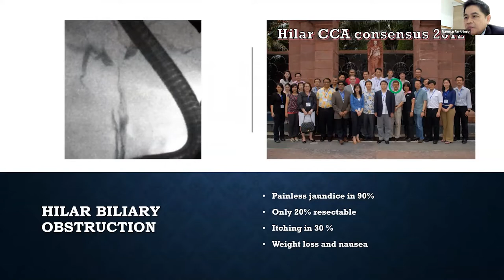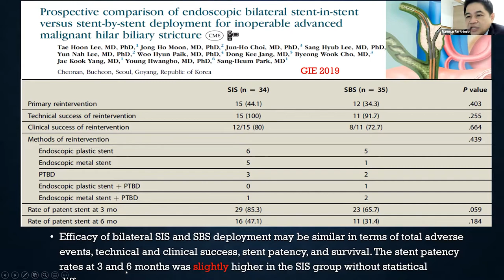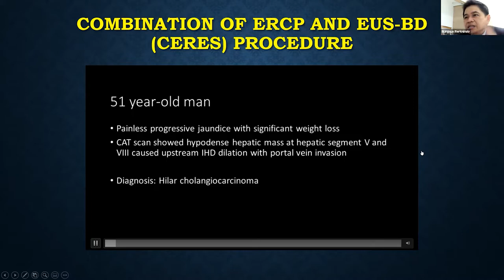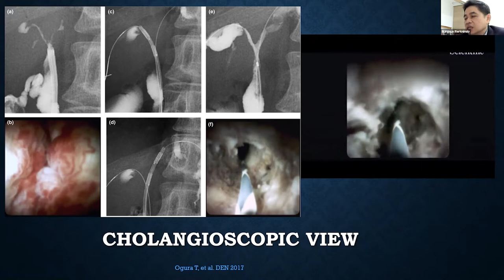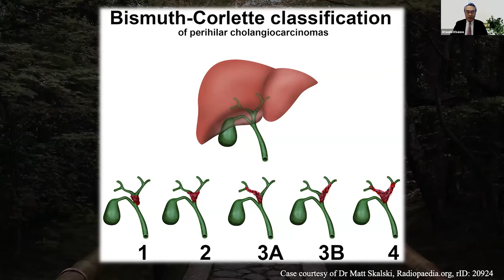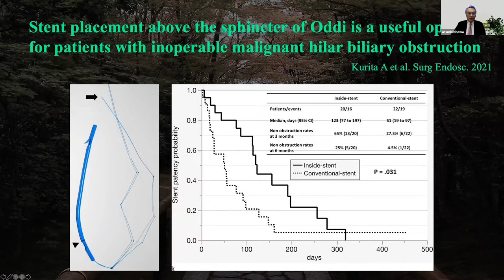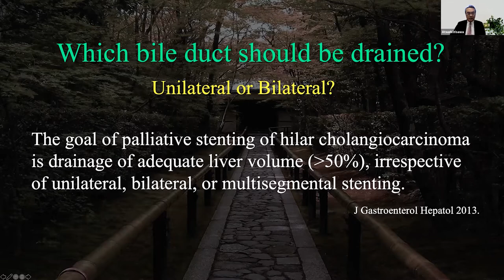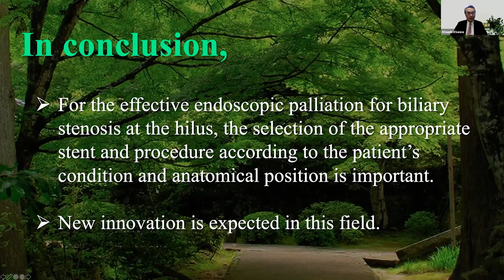Management of biliary stenosis at the hilus